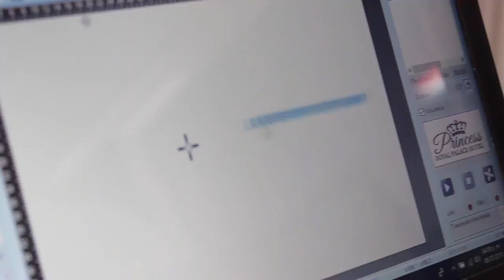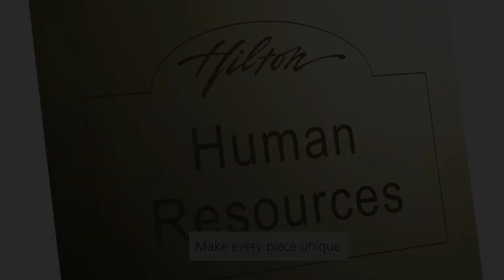Trotec Laser: Engrave and Mark Metals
There are so many different products that can be personalized with a laser engraved image or logo. Permanently mark and engrave metal products with a Trotec laser machine.

Be the first to get updates!